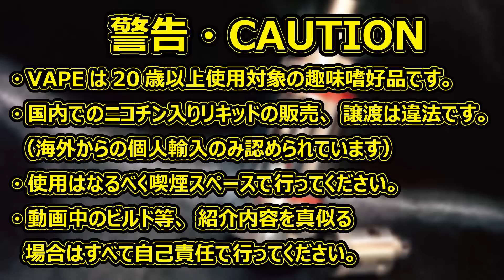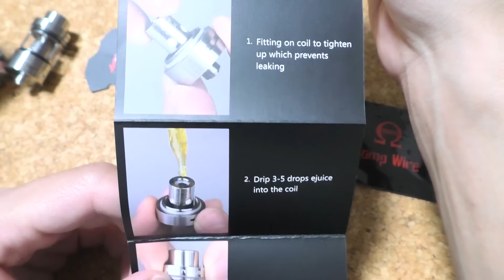電子タバコ - Wotofo - SERPENT SUB 22mm Review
今回はSERPENT MINIの
クリアロマイザー版

「SERPENT SUB」

のレビューです。

単純にKangertechの
OCCコイル互換になって
自分で巻けない人でも
手軽に楽しめるように
と言うコンセプトのタンク。

SUBTANKやTOPTANKの
RBAユニットも無理やり使用
することはできますが、
チムニーを止めるネジが
本体の掘り込みより深く
入ってしまうのでデッキ
そのものをいちいち緩めて
からしかチムニーが外れません。

なのであまりお勧めできないです。

TOPTANKのショート版って感じですね。

iStickPICOなどの小さいMODに
合わせてコンパクトなクリアロ
がほしい人にはピッタリなタンクです。